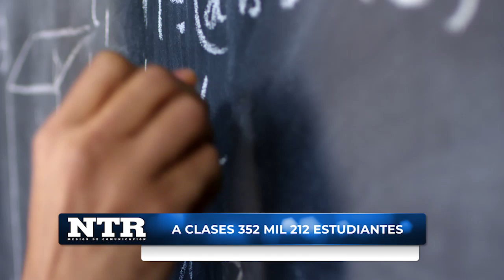A clases 352 mil 212 estudiantes